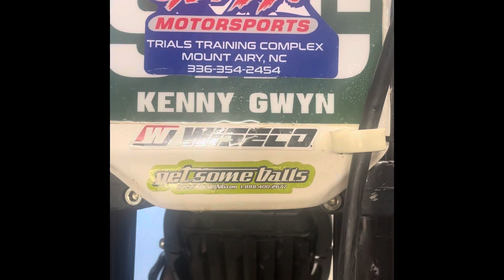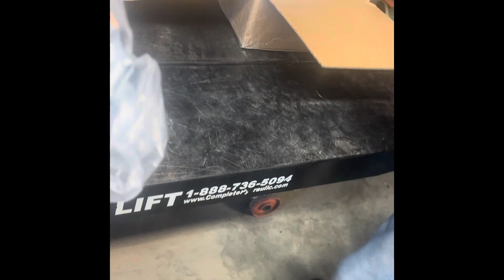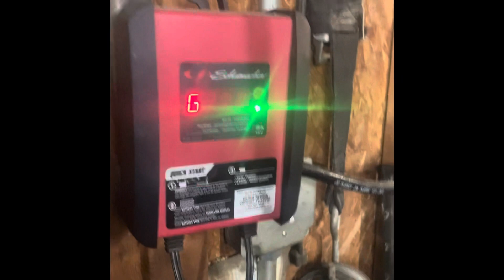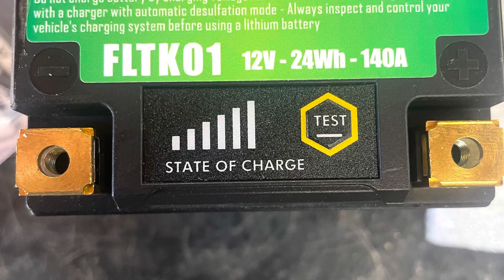Montessa 4RT 300 RR Electric Starter Install .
Instilling the electric start kit to 2018 Montessa 300RR 4 Stroke .
#300 Cota